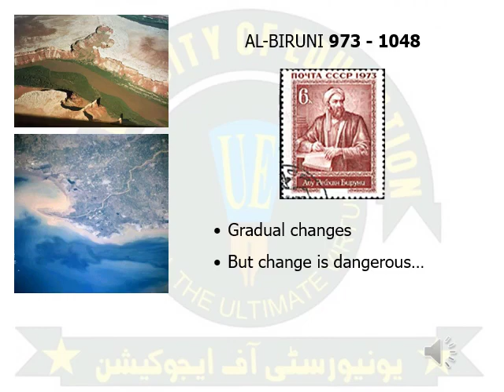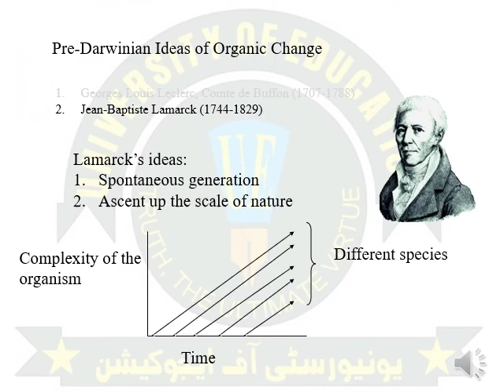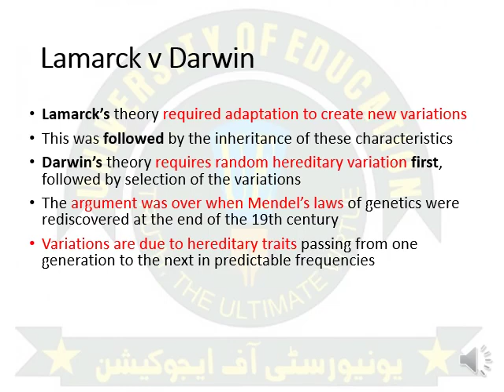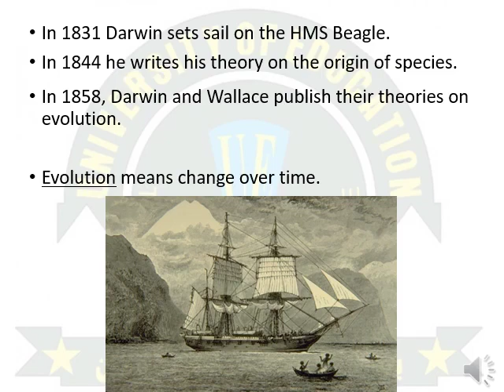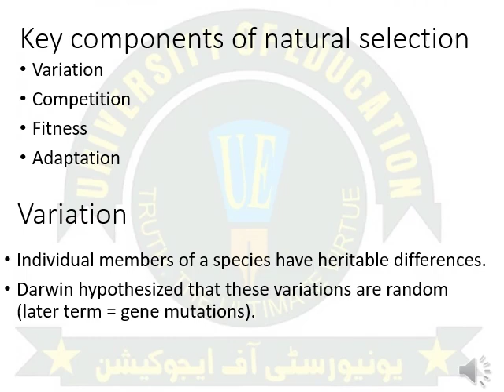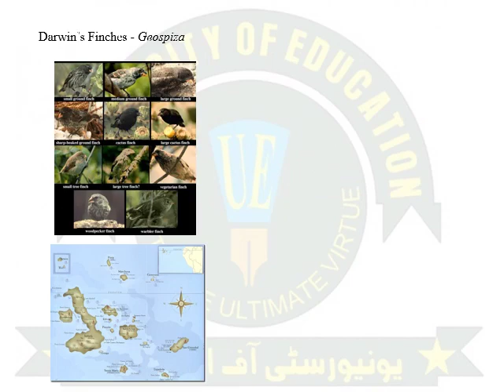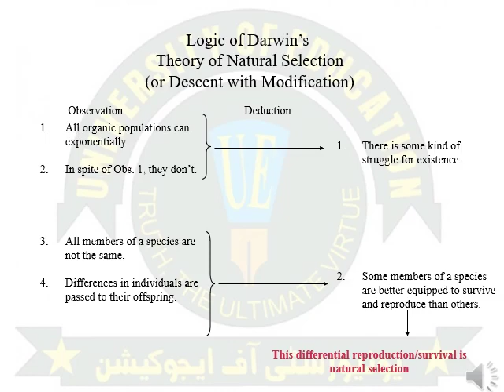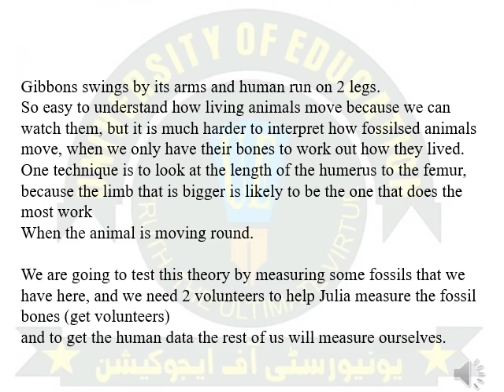5 Dr M Mudassar Shahzad, Evolution And Princ Of Syst History Of Evolutionary Thoughts 1